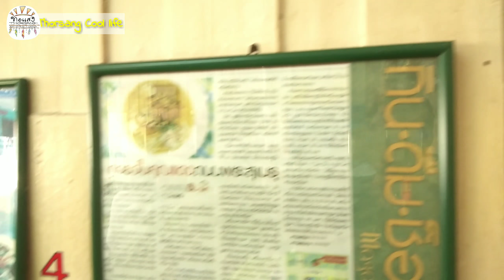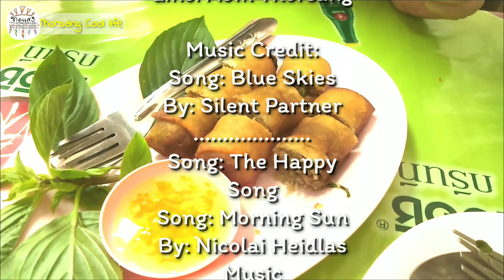รีวิว ก๋วยจั๊บญวน รสเด็ด ร้านคุณแดงก๋วยจั๊บญวน Vlog ร้านอร่อย กรุงเทพ | Thorsang Cool life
คลิปนี้...ออมพาคุณผู้ชมไปชิมก๋วยจั๊บญวนที่อร่อยเด็ด จนได้รับการขนานนามว่า เป็นร้านอาหารที่ดังไกลไปทั่วโลก จนกลายเป็นแลนด์มาร์คในย่านถนนพระอาทิตย์ แห่งนี้นะคะ
          ซึ่งจะอร่อยสมคำร่ำลือหรือไม่? ไปชิมพร้อมๆกันเลยค่ะ :)
     * ข้อมูลเพิ่มเติมที่ลิ้งค์ด้านล่างค่ะ :)

Music credit

รวมร้านสาขาของ คุณแดงก๋วยจั๊บญวน (Khun Dang Kruy Jab Yuan)

สาขท่าพระอาทิตย์ - บางลำภู